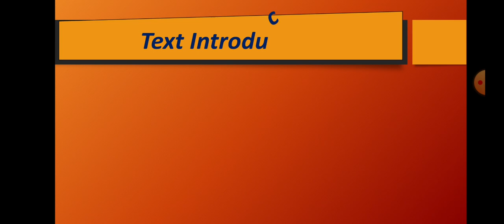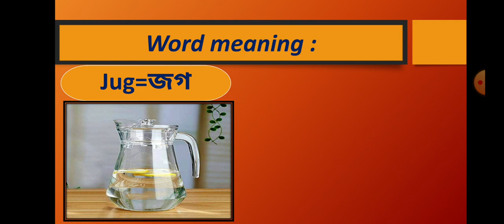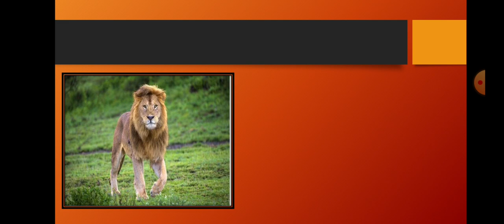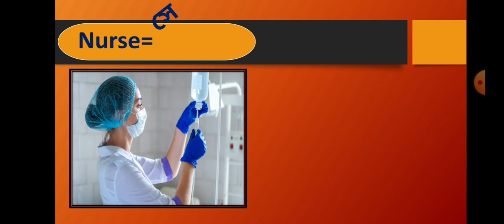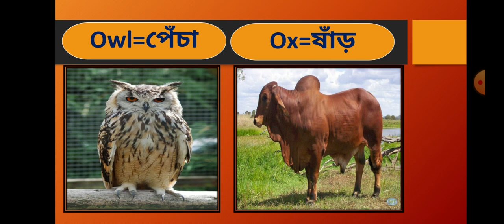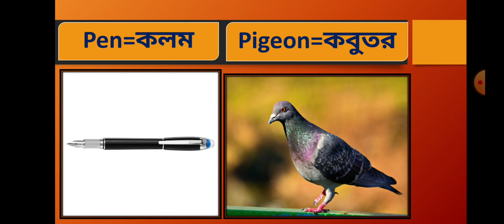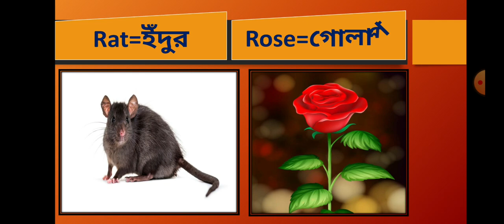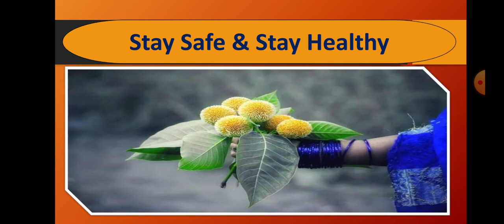নার্সারী শ্রেণির Word meaning APBN online class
শ্রেণি:নার্সারী
বিষয়ঃ ইংরেজি Word meaning.